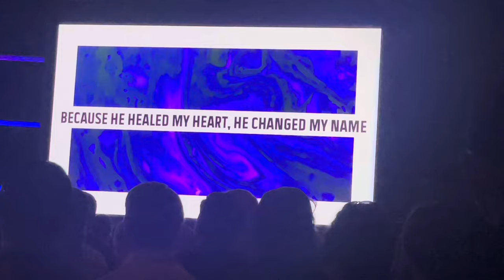Sunday vlog❤️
Come along with us to church & baseball ;).  If you like baseball clips, there are several in this vlog ⚾️❤️